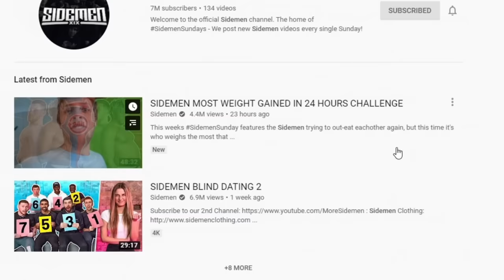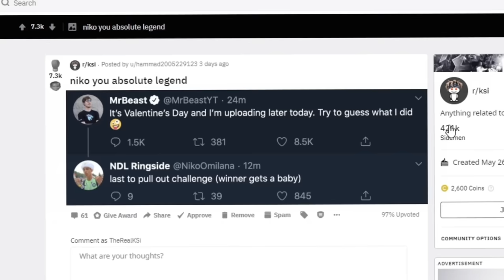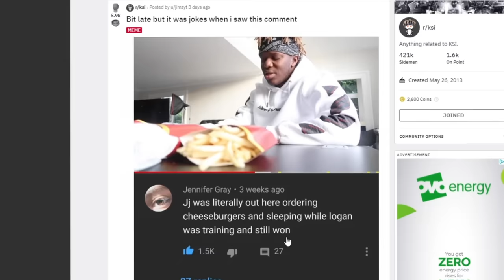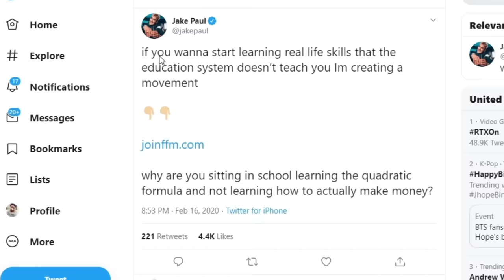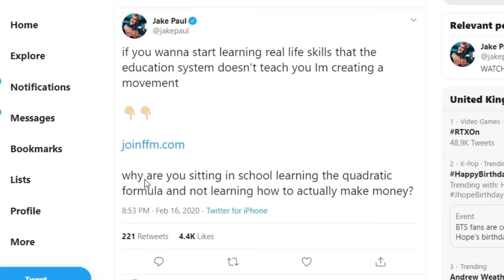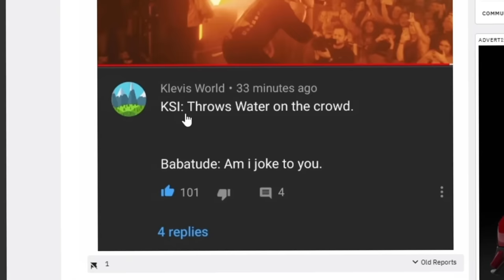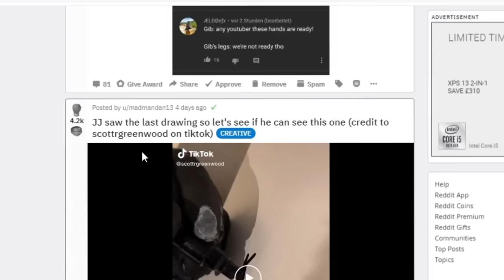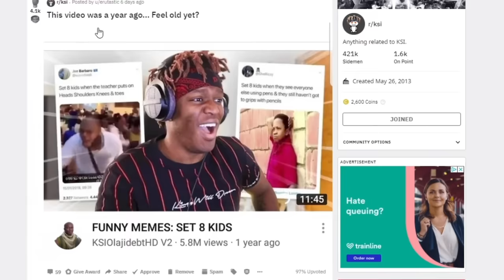Reacting To Logan Paul's Diss Track